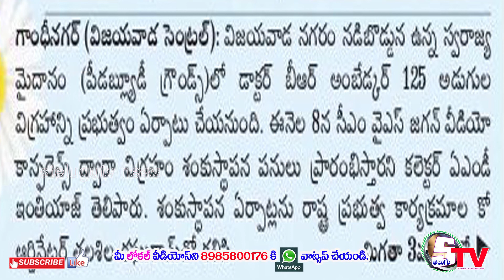విజయవాడలో 125 అడుగుల అంబెడ్కర్ విగ్రహం | Paper News 7-7-2020 | sakshi | stelugutv news